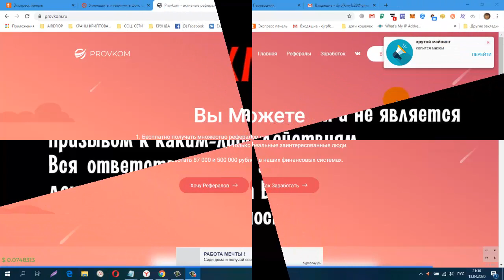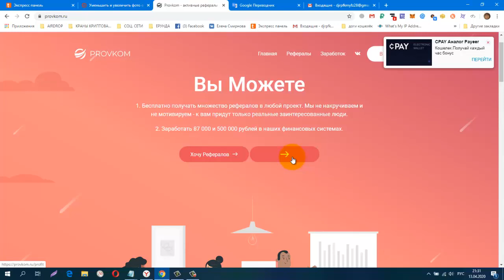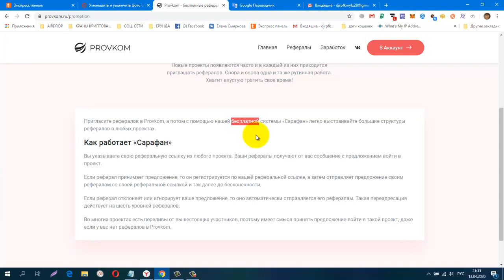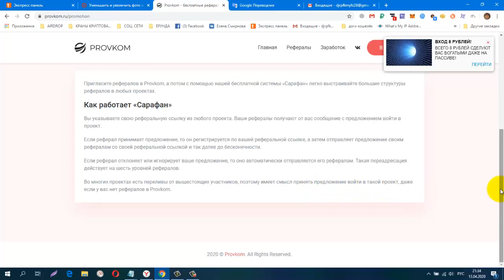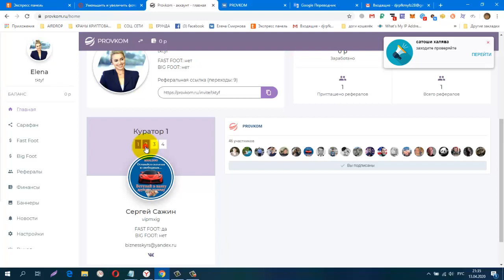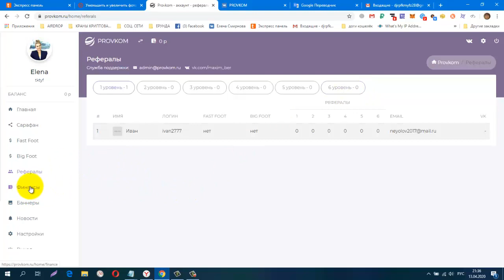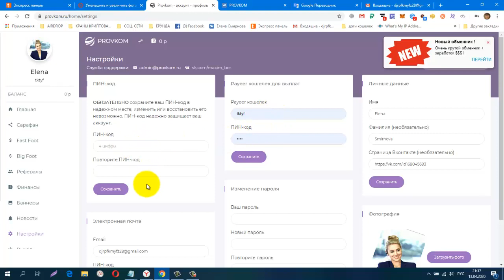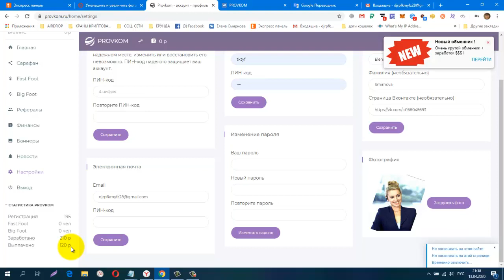ПРЕДСТАРТ Проекта Provkom проходит с 12,04,2020 до 27,04,2020 в 12,00 мск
регистрация
Всех интересует тема рефералов, сегодня зашла в этот проект
Вот как это работает.
О системе Сарафан
Пригласите рефералов в Provkom, а потом с помощью нашей бесплатной системы Сарафан легко выстраивайте большие структуры рефералов в любых проектах.
Как работает Сарафан
Вы указываете свою реферальную ссылку из любого проекта. Ваши рефералы получают от вас сообщение с предложением войти в проект.
Если реферал принимает предложение, то он регистрируется по вашей реферальной ссылке, а затем отправляет предложение своим рефералам со своей реферальной ссылкой и так далее до бесконечности.
Если реферал отклоняет или игнорирует ваше предложение, то оно автоматически отправляется его рефералам. Такая переадресация действует на шесть уровней рефералов.
Во многих проектах есть переливы от вышестоящих участников, поэтому имеет смысл принять предложение войти в такой проект, даже если у вас нет рефералов в Provkom
Маркетинг.
1. Бесплатно получать множество рефералов в любой проект. Мы не накручиваем и не мотивируем - к вам придут только реальные заинтересованные люди.
2. Заработать 87 000 и 500 000 рублей в наших финансовых системах.
Сейчас начался предстарт, также есть два тарифа для заработка по желанию, вход 250 рублей единоразово, смотрите маркетинг
на сайте .
СОЦ. СЕТИ , РЕФЕРАЛЫ В ЛЮБОЙ ПРОЕКТ!
CashJuice
gohubz.
РАСШИРЕНИЯ ДЛЯ ПАССИВНОГО ЗАРАБОТКА И РЕКЛАМЫ
постепенно будут добавляться новые краны.
Мои дополнительные ютуб каналы
ССЫЛКА НА НОВОСТНОЙ ЧАТ VK.
Бесплатная Реклама. Заработок в Интернете.
Домашний Бизнес в Интернет. Реклама.
Бесплатная Реклама, Для Всех !